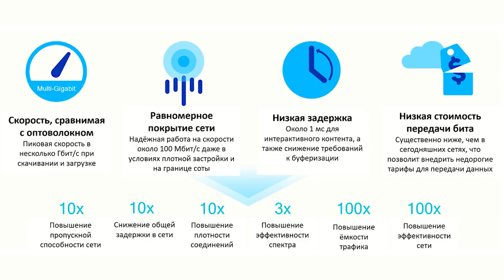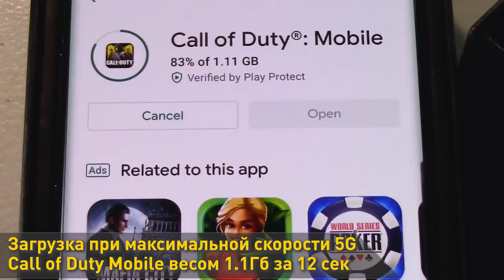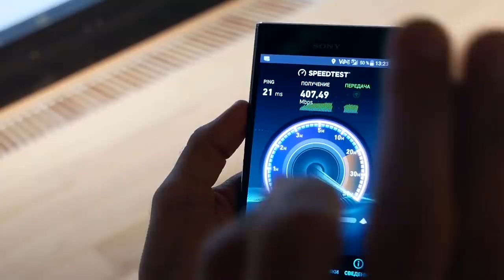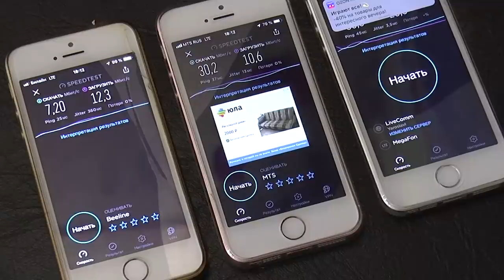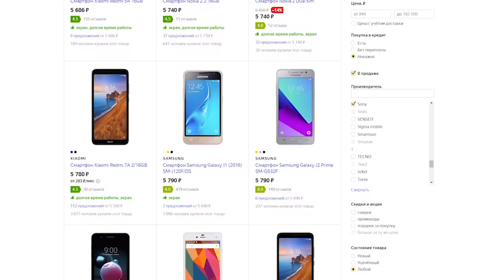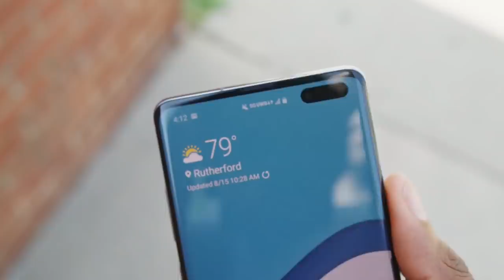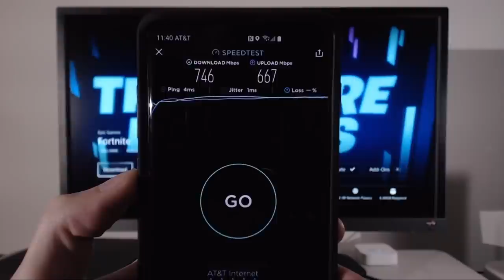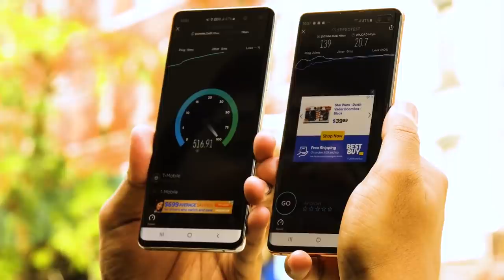8 МИФОВ О 5G, про которые пора забыть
5G, новый стандарт мобильной связи, только-только стал доступен обычным пользователям, и про него уже стали придумывать мифы и даже устраивать митинги против его внедрения в отдельных странах. На самом деле он убивает птиц и заменит LTE? Давайте разбираться. В этом видео - 8 мифов и заблуждений о 5G, про которые пора забыть.